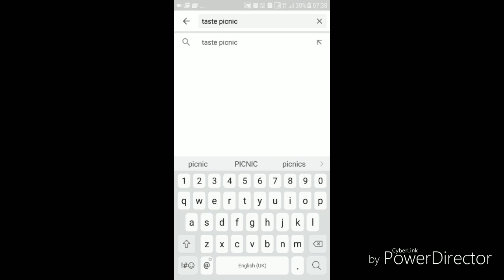Spar HyperMarket Tops And Kurti under 299 /399/499/Marina Mall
Hi frnds Another day another video